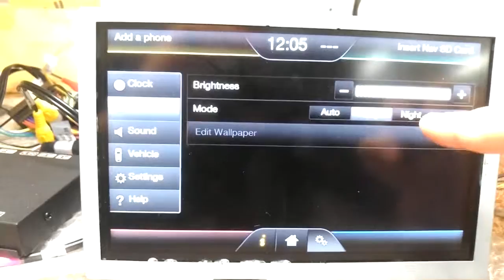Ford Sync 2 GPS Nav integration for AU Ford Everest/Territory/Falcon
GPS Nav integration for 2016 Ford Everest / Territory / Falcon (For Sync 2 system)